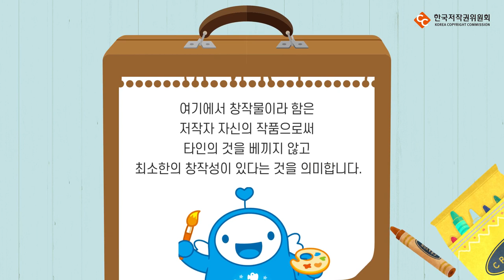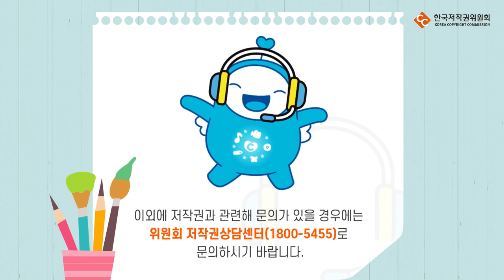초등학생의 그림을 휴대폰 케이스에 삽입하여 판매하면 저작권 침해가 될까요?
타인의 그림과 관련한 저작권 정보입니다.